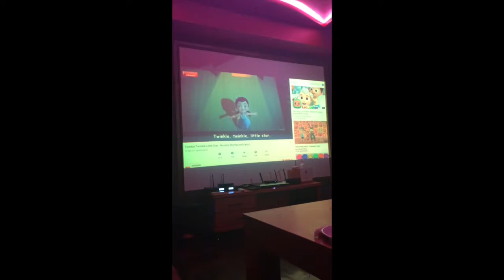AZERBAIJAN 2018 | Day 2 Gobustan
02 December 2018 - Exploring Gobustan, Azerbaijan and more of Baku, Azerbaijan

Gobustan National Park - Gobustan Rock Art Cultural Landscape
a UNESCO World Heritage Site

Gobustan Mud Volcanoes - Azerbaijan has the most mud volcanoes of any country, spread broadly across the country. 350 of the 800 volcanoes of the world are in the Azerbaijani Republic. Local people call them “yanardagh” (burning mountain), “pilpila” (terrace), “gaynacha” (boiling water) and “bozdag” (grey mountain) alongside its geographical name – mud volcanoes. *PS: if you go in winter or wet season, don't forget to carry with you a plastic bag or shoe protection coz the place gets really muddy. Usually you can ask the taxi drivers for it, unfortunately in our experience, he had none and we didn't have any idea that it would be that muddy and sticky. Anyway, it was still a good and a memorable experience.

Baku - Almost Sunset Walking City Tour

Karaoke Bar

Guide: Caspi Tours